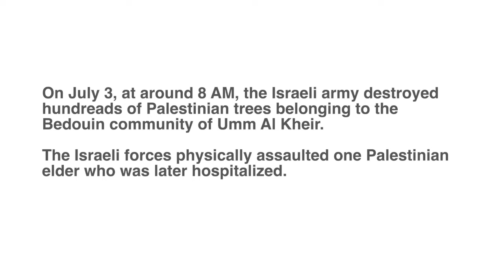2019-07-03 Israeli forces demolish trees in Umm al Kheir